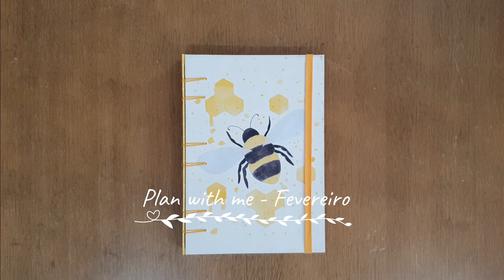PLAN WITH ME - FEVEREIRO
Chegou o meu mês favorito do ano e eu escolhi o tema cerejeira para ilustrá-lo, vem ver como ficou!